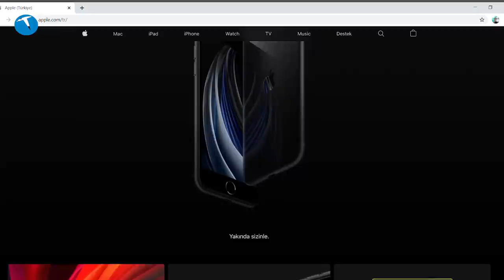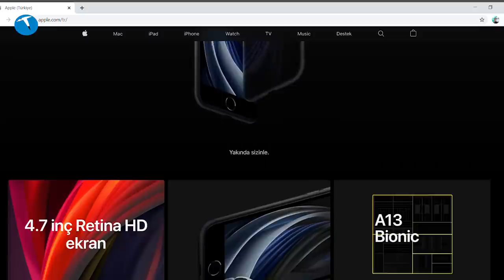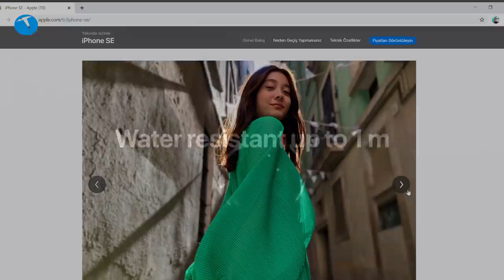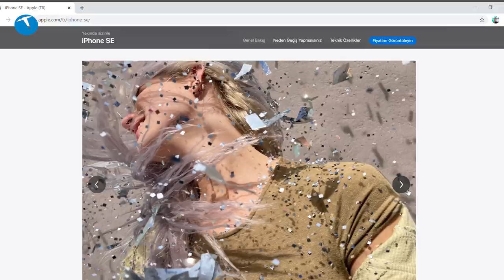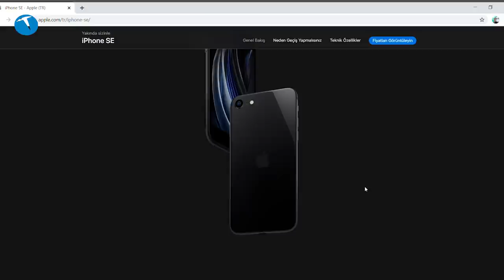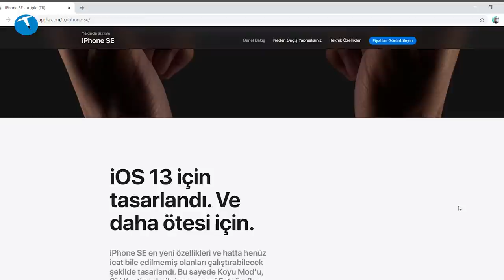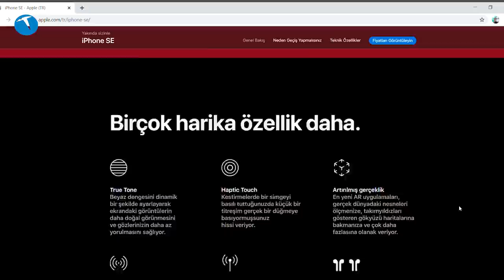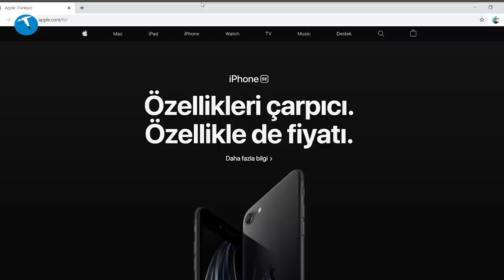Eyy Apple sen bizi ne sandın? 2020'de iPhone SE alınır mı?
Apple'ın geçtiğimiz gün tanıttığı iPhone SE nasıl bir telefon? iPhone SE 2020 ile değişen şeyler neler? Apple uygun fiyatlı diyerek bizimle kafa mı buluyor? Zira 5300 TL çok da uygun bir fiyat değil. İşte konu hakkındaki tüm gerçekler videomuzda!